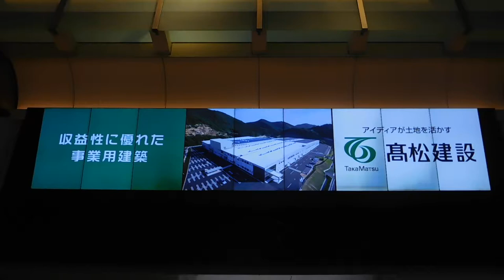DSCN6764東京ステーションビジョン20170602富士山 東京タワー